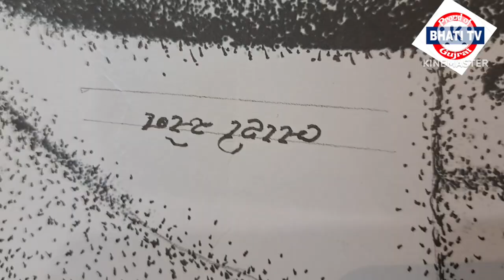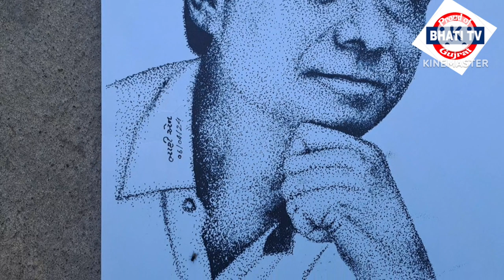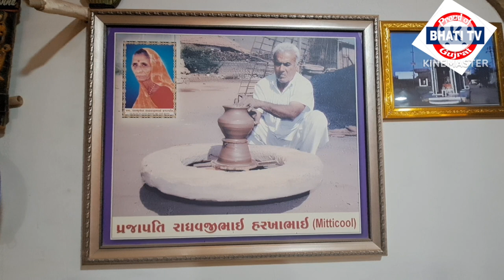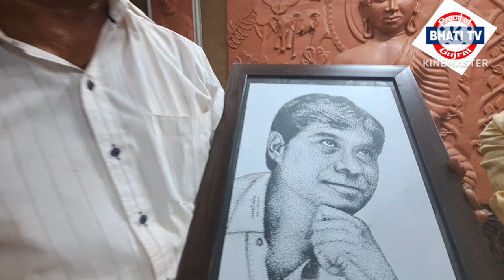મનસુખભાઈ પ્રજાપતિ નું સ્ટ્રીપ્લિન આર્ટ ચિત્ર ભાટી એને દોર્યું તેનો વિડીયો નિહાળો...વિડીયો અશોક વોરા.